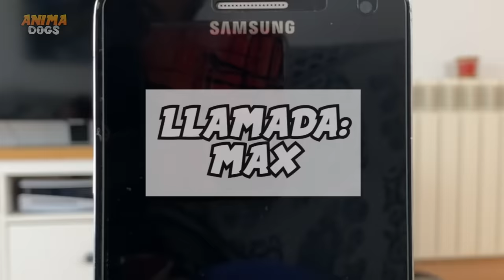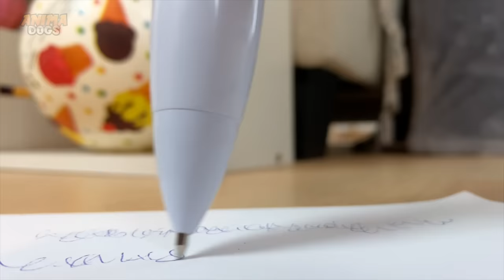MI CACHORRO TIENE MUCHOS GRANOS en la VIDA REAL !!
Mi nuevo cachorro le salen muchos granos en la vida real!! En el vídeo de hoy: Mi perro Dasha tiene una cita de amor con su novio Max pero su hermana cachorro Mimi tiene unos granos contagiosos. Así que mi perrita divertida Dasha tiene que intentar escapar de mi cachorro para no tener granos y perderse la cita de amor perruna.  ¿Conseguirá Dasha tener su cita de amor con su novio perro? No te pierdas las bromas y chistes que Sergio, Dasha y Mimi hacen en este nuevo capítulo con los animales más divertidos de youtube que hablan en español.